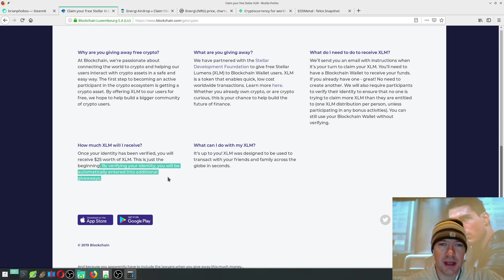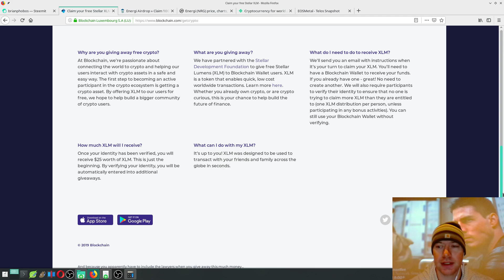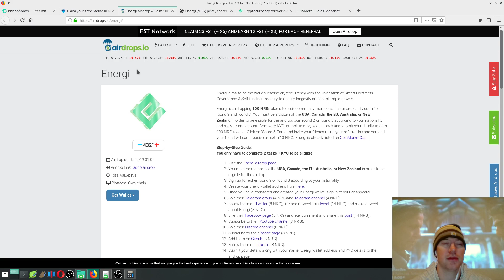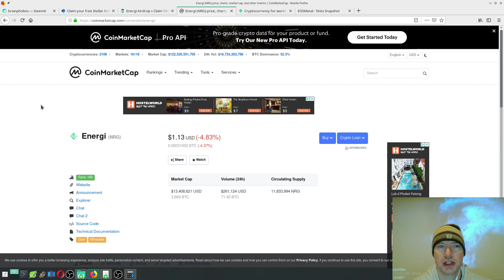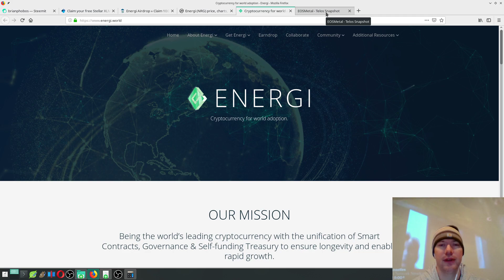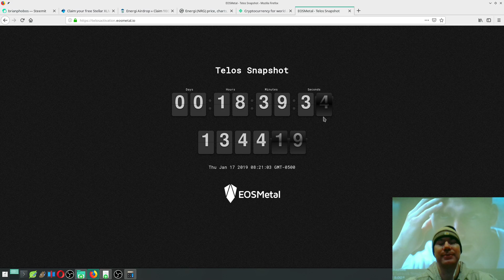Selfies And Government ID For Airdrops? GTFOH!!!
I'm seeing more and more of these aidrops utilizing advanced KYC mechanisms to supposedly make sure that people aren't collecting the data twice.  Actually even utilizing facial recognition software just to distribute $25 worth of crypto.   It is actually a huge threat to our data.  I know it is bad enough that Kraken, Coinbase, Bittrex, and other exchanges require all this information about us but it is getting worse with just random crypto projects wanting out data as well.  When they get hacked I guess people will have all their identification out there.

This ridiculousness was taking place on Blockchain.com for the Stellar Lumen airdrop and also for the airdrop for Energi.